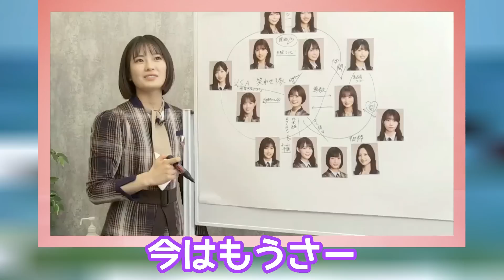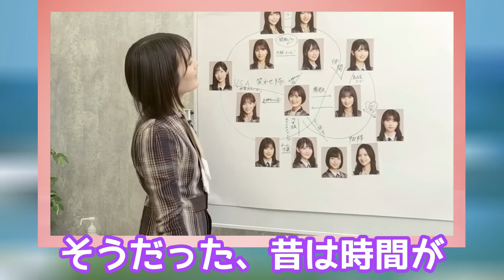初期の遠藤さくらと清宮レイはよく遊んでいた？会わなくなった理由とは・・【乃木坂46】【猫舌showroom】【文字起こし】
【遠藤さくら　SAKURA ENDO】
愛称：さくちゃん
生年月日：2001年10月3日
愛知県
血液型：不明
身長：164 cm
デビュー：2018年～
他の活動：ファッションモデル
事務所：乃木坂46合同会社

好物：和菓子、みたらし団子、カレーパン、アボカド、
カレーライス、オムライス、ハンバーグ、ポタージュ、グミ。
好きな色：白、淡い色、くすんだピンク。
好きな映画：『猫の恩返し』、『耳をすませば』、『ファミリー・ゲーム』。
アクション映画やSF映画を好む。
好きな番組：『フルハウス』。
好きな役者：満島ひかり。

趣味：読書、音楽鑑賞、半身浴。
好きなアーティストの曲を聴きながら寝落ちすることが趣味。
読書は中学生時代から小説を好み、湊かなえ、辻村深月の愛読者。
好きなアーティスト：aiko、Little Glee Monster。

特技：クラリネット。
クラリネットは乃木坂46加入前、吹奏楽部で吹いていた。
高校生時代はコンクールにも出場した。

【清宮 レイ Rei Seimiya】
愛称：レイレイ、レイちゃん
生年月日：2003年8月1日
出身地：埼玉県
血液型：O型
身長：164 cm
活動期間：2018年～

5歳から小学4年生までの約5年間を
アメリカのサンフランシスコで過ごしていた。

2019年春に中学を卒業。
中学では生徒会長を務め、
卒業式では生徒を代表して答辞を読んだ。

好きな食べ物：韓国料理、みかん
好きな寿司ネタ：海老
好きなドラマ：『コンフィデンスマンJP』『アンナチュラル』
『花のち晴れ』。姉の影響で韓国ドラマをよく観ている。

乃木坂46内では、同じ4期生の筒井あやめと公私共に仲が良い。
サイリウムカラーは、オレンジとオレンジ。